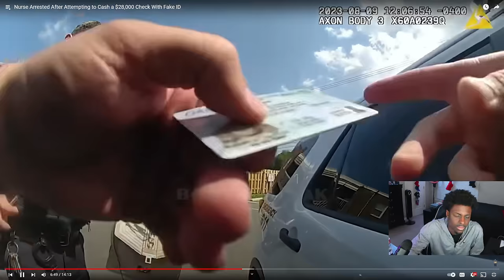Reacting to Nurse Arrested After Attempting to Cash a $28,000 Check With Fake ID